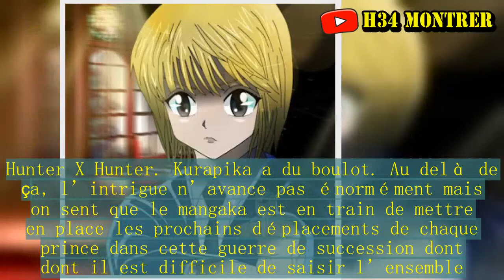Hunter X Hunter chapitre 373 : Les princes se préparent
Togashi est définitivement de retour avec ce chapitre 372 complexe et tortueux..  . Après le grand retour de Hunter X Hunter la semaine dernière, on revient au rythme auquel Togashi nous avait habitué, à savoir des stratégies et des trahisons par dizaine. Sauf que cette fois, on a une différence majeure par rapport à ce que l’on avait avant cette pause : Kurapika n’est pas le seul au centre de l’intrigue. En soit, c’est une bonne chose de voir un peu Hanzo et Biscuit passer à l’action, et ça permet de souffler un peu entre deux moments de l’apprentissage compliqué de Kurapika.. Hunter X Hunter. Kurapika a du boulot. Au delà de ça, l’intrigue n’avance pas énormément mais on sent que le mangaka est en train de mettre en place les prochains déplacements de chaque prince dans cette guerre de succession dont dont il est difficile de saisir l’ensemble. Et il attend la fin du chapitre pour le montrer de manière extrêmement concrète avec la volonté affichée de Camilla d’assassiner son frère le prince Benjamin, et ça crée forcément une attente très forte sur toutes les répercussions que cette attaque frontale va avoir..